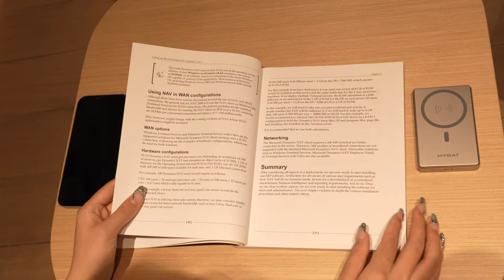Feel secure while you're out—just bring it along! Wireless magsafe charging powerbank from Mybat pro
This 5000/10,000mAh magnetic wireless power bank features a sleek design that’s lightweight and portable, perfect for travel, work, or everyday use.
Advantages:
Magnetic Design
Fast Charging
Strong Compatibility
Portable Design
Stylish Appearance
High Capacity
Safety Protection